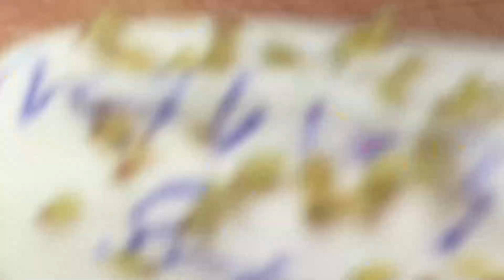Big Cystic Acne Blackheads Extraction Blackheads & Milia, Whiteheads Removal Pimple Popping # 3325